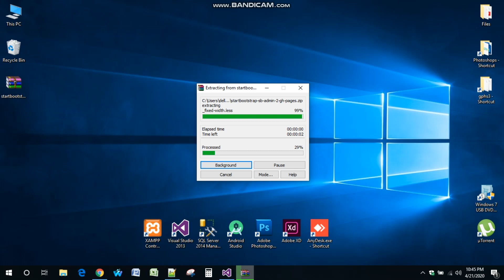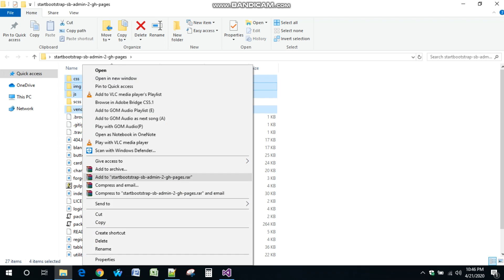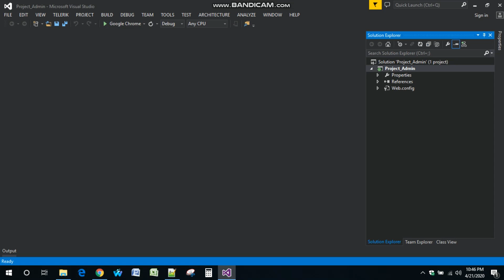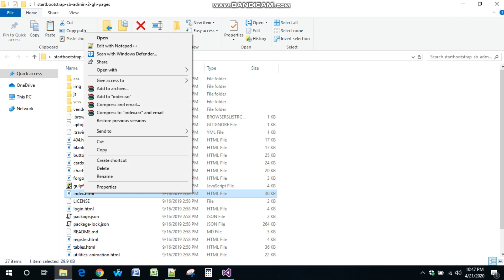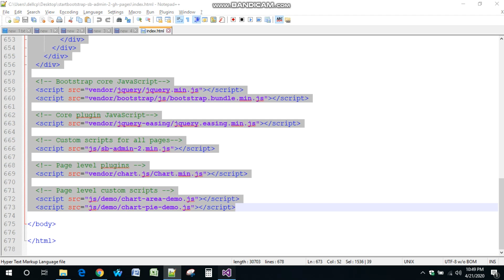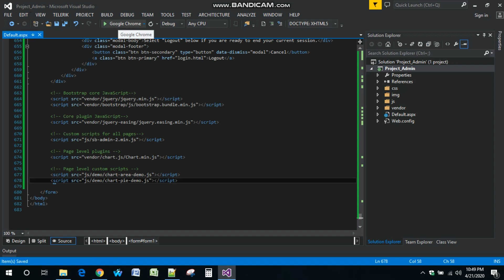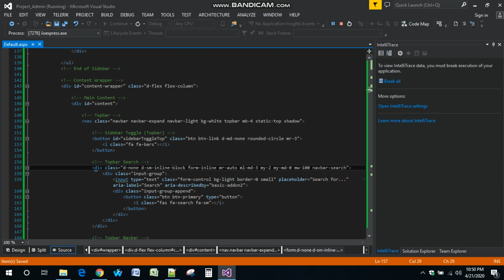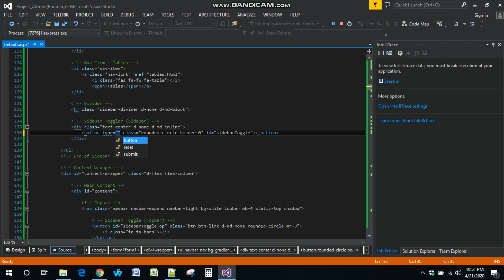Add Bootstrap 4 Admin Theme into ASP.NET C# Project (Default Page) (Part 1)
How configure/use Bootstrap v4 Admin theme into ASP.NET C# Web Forms (Default Page Only).

In this tutorial, simply started using bootstrap admin theme index page in asp.net c# Visual Studio 2013 project. Copy & Paste files as in tutorial and then create Default page and copy code of index page into Default page according to tutorial. In coming videos you'll learn about Master Page and then admin page sub pages in ASP.NET C#.

Requirements:
Microsoft Visual Studio 2013
Notepad ++
Bootstrap 4 Admin Theme